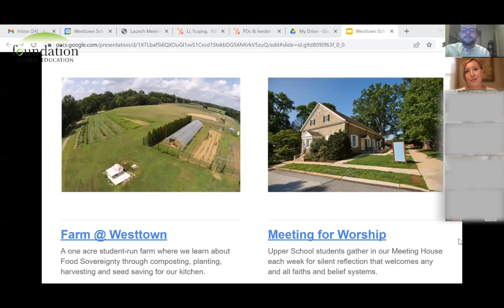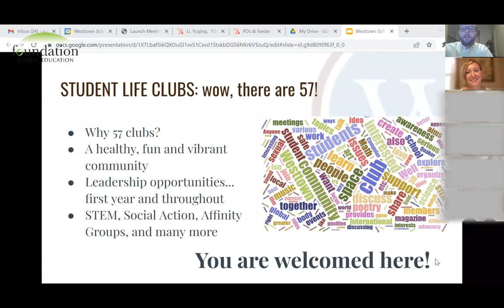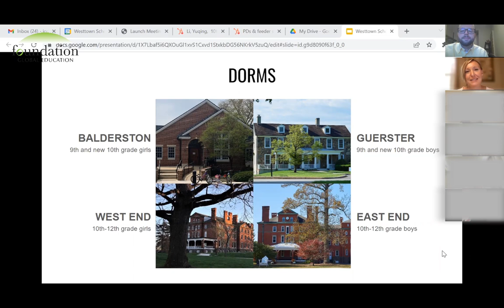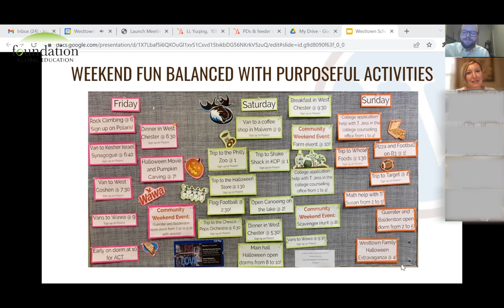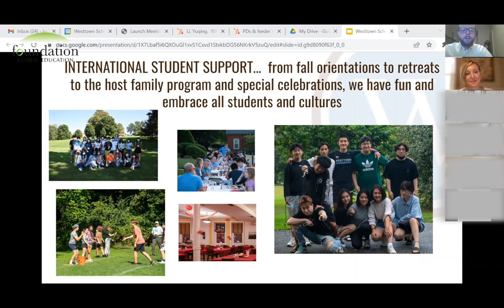04 Westtown School Virtual Info Session 2022